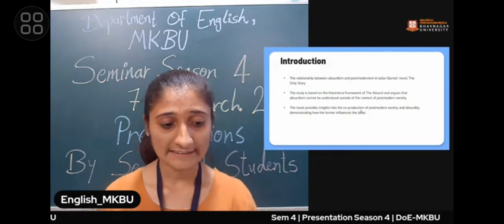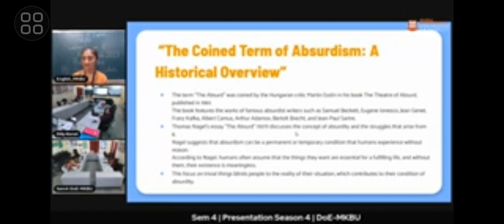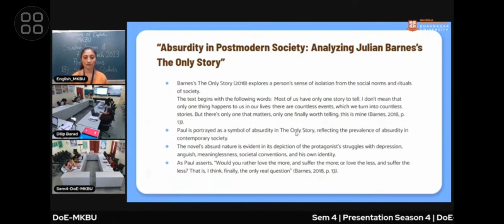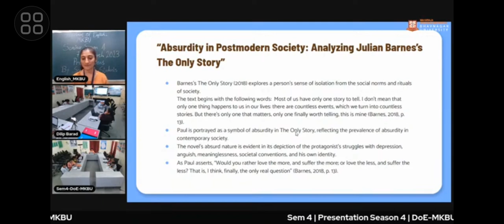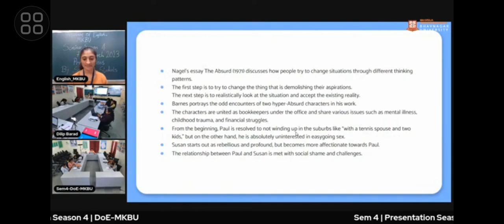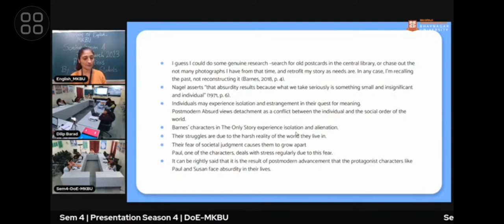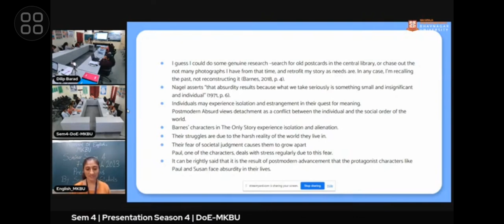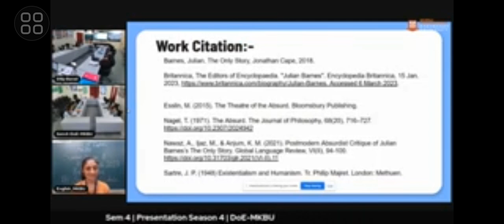Postmodern Absurdist Critique of Julian Barnes's Novel The Only Story